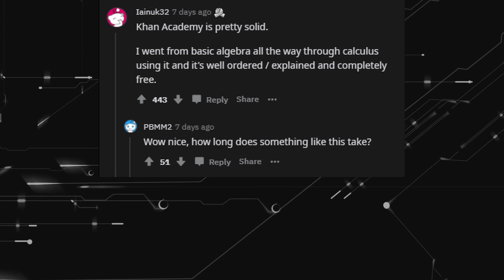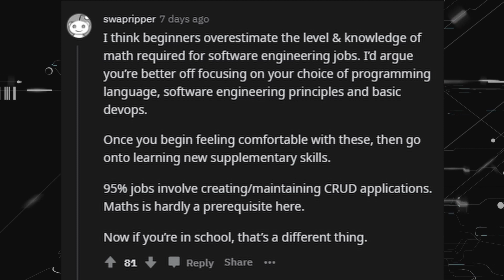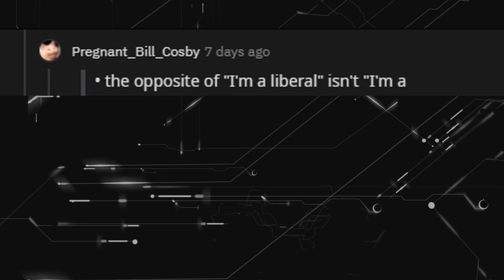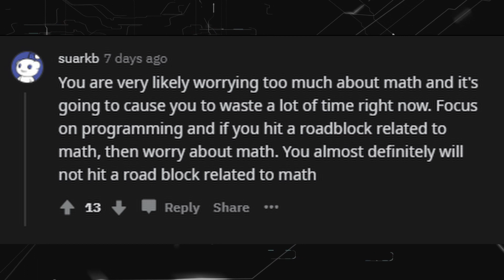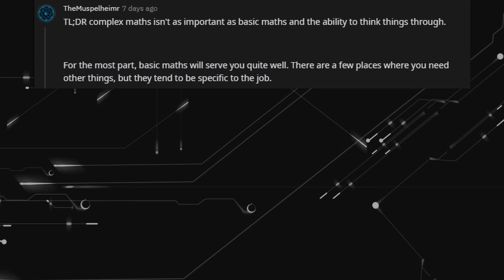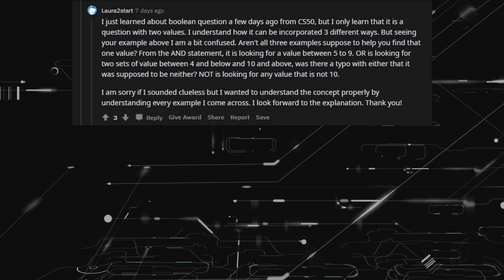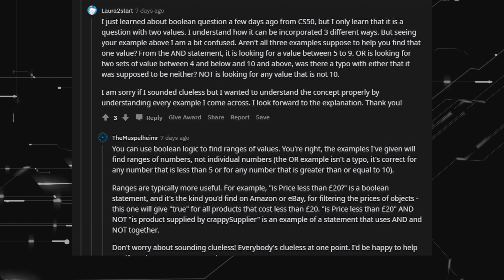Reddit Developers Share How To Start Learning Math (AskReddit r/learnprogramming)